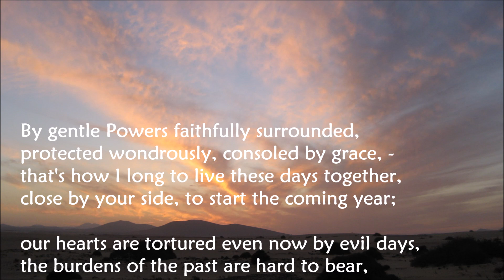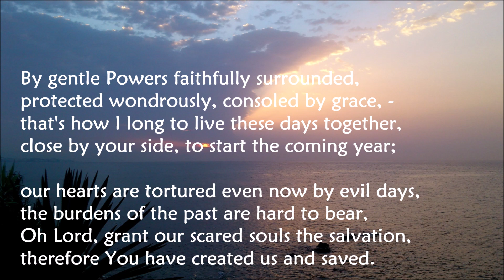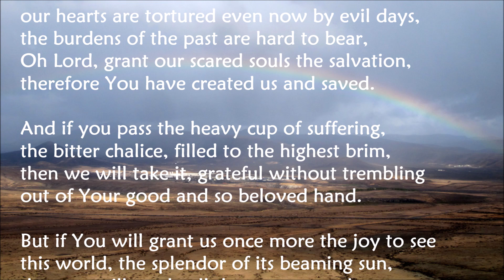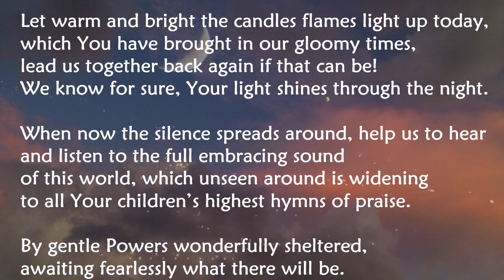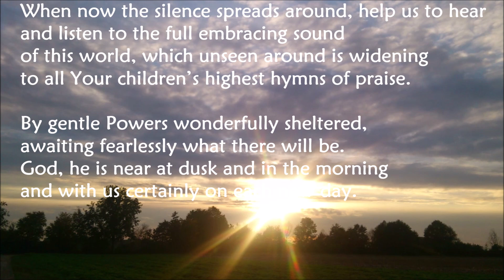"By gentle Powers faithfully surrounded", Dietrich Bonhoeffer – Attempt at a simple Poem Setting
Hymn or just a poem- sooner or later everyone has to ask themselves this question. Many beautiful melodies have already been presented. Which is the right one? The melody of a song is usually the echo of the text content in one's own soul.

But here Dietrich Bonhoeffer himself should become "audible". The restriction to highlighting the important statements in the text reduces the musical accompaniment to roughly the melody of the spoken word. Have I succeeded in doing this here? - Everyone has their own personal way of expressing themselves.

In any case, it is important to recognize that the first and second, as well as the third and fourth lines of each verse form a unit - often closely connected to one another by the sentence structure. The here presented melody then "ties" these lines together musically too.

In the first half of each verse, a situation from the past, present or future is described - with the beginning of the third line the perspective changes: a decision is made to view the future in the light of God and takes into account His possibilities. This firm certainty of security in God despite adverse circumstances should then also be expressed in the melody and take us with it into this peace.

Written by Dietrich Bonhoeffer in prison on
Dec 19, 1944 in a letter to his fiancée and family:

1.
By gentle Powers faithfully surrounded,
protected wondrously, consoled by grace, -

that's how I long to live these days together,
close by your side, to start the coming year;

2.
our hearts are tortured even now by evil days,
the burdens of the past are hard to bear,

Oh Lord, grant our scared souls the salvation,
therefore You have created us and saved.

3.
And if You pass the heavy cup of suffering,
the bitter chalice, filled to the highest brim,

then we will take it, grateful without trembling
out of Your good and so beloved hand.

4.
But if You will grant us once more the joy to see
this world, the splendor of its beaming sun,

then we will surely all the past remember
and our whole lives will be Yours alone.

5.
Let warm and bright the candles’ flames light up today,
which You have brought in our gloomy times,

lead us together back again if that can be!
We know for sure, Your light shines through the night.

6.
When now the silence spreads around, help us to hear
and listen to the full embracing sound

of this world, which unseen around is widening
to all Your children’s highest hymns of praise.

7.
By gentle Powers wonderfully sheltered,
awaiting fearlessly what there will be.

God, he is near at dusk and in the morning
and with us certainly on each new day.

WHY?
In my opinion to fully “transport” the deep emotions of this poem a new translation was necessary. This impressive teaching close to death is an everlasting testimony of the strong faith even in the darkest night. Bonhoeffer’s legacy is a blessing to so many people round the world with its timeless message of hope and confidence.

The video presentations on YouTube make it clear: There is more than just one melody to this poem. The deep emotions and the situation just before Christmas 1944 want to resound in our soul together with a melody from the deepest bottom of our hearts.

Listen to those melodies and read the video description with their important information to get a deeper understanding about the lyrics, the situation, the melodies and their background.

Why is this translation named “By gentle Powers”? Dietrich Bonhoeffer wanted to describe the angels – they are mighty, powerful and gentle at the same – like Jesus is described as a lion and lamb. Grace is attributed only to God himself.

PLEASE THINK TWICE
Dietrich Bonhoeffer wrote this poem just few months before he was executed by the Nazis after two years in prison. His powerful testimony about confidence in dark uncertain times is a journey with several important stops and different topics. If you only need special verses for an occasion, don't forget the other steps leading to the final goal. Sometimes the final stanza is misused as chorus. It interrupts the journey too often with its important message. Therefore serious melodies are without.